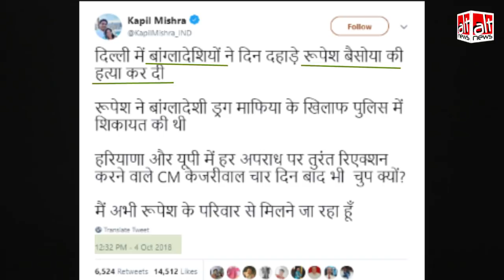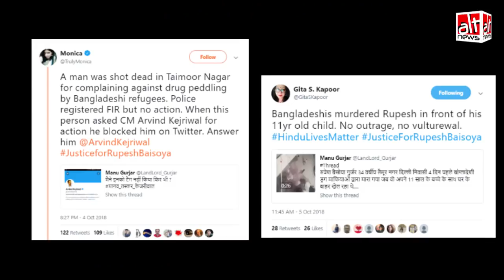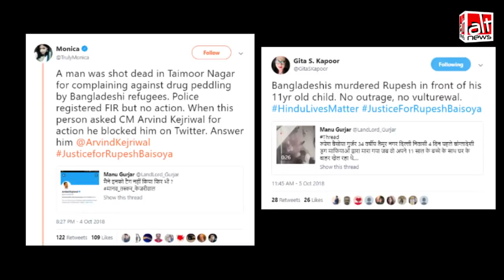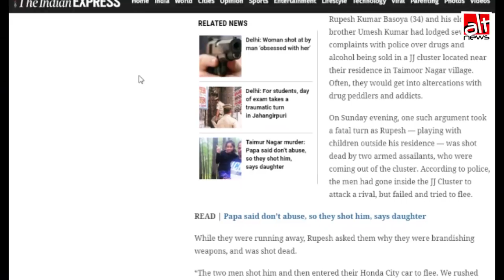Was Delhi resident killed by “Bangladeshi drug mafia” as claimed by Kapil Mishra?